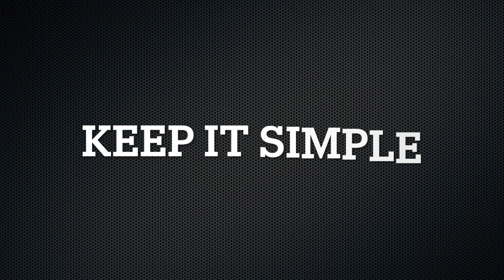231225 knife attack